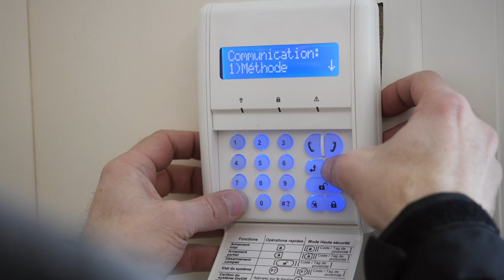Expert en sécurité, vidéo surveillance et alarme en Moselle : SYSPROTECH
Expert en sécurisation du bâtiment, nous vous proposons un ensemble de produits et services adaptés à vos besoins permettant de vous assurer
sécurité et confort dans votre environnement professionnel et personnel
SYSPROTECH vous propose des équipements sur mesure dans le domaine de :

-  l'Alarme (intrusion, incendie, PPMS)

-  la Vidéosurveillance

- la Protection incendie (fourniture et vérification d'extincteurs)

- les Motorisations d'ouvrant (portails, portes de garages, barrières d'accès)

- l'Interphonie et la visiophonie

- le Contrôle d'accès

- la Domotique